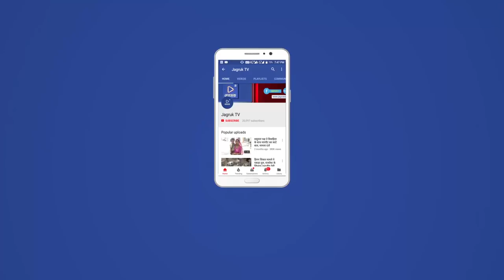JAGRUK TV : जोधपुर : गहलोत का स्वागत करने उमड़े कार्यकर्ता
जोधपुर पहुंचे गहलोत का स्वागत करने उमड़े कार्यकर्ता
दावेदारों ने समर्थकों संग गहलोत के स्वागत में लगाए नारे
जोधपुर। पूर्व मुख्यमंत्री व कांग्रेस के राष्ट्रीय महासचिव (संगठन) अशोक गहलोत मंगलवार को दोपहर में वायुमार्ग से जोधपुर पहुंचे। जोधपुर पहुंचने पर एयरपोर्ट पर पार्टी के कार्यकर्ताओं ने जोश व उत्साह के साथ गहलोत का जोरदार स्वागत किया। यहां शहर व ग्रामीण क्षेत्रों से आए कार्यकर्ताओं का हुजूम देखने को मिला। इसके साथ ही टिकट के दावेदार भी अपने समर्थकों के साथ पहुंचे। उन्होंने गहलोत के स्वागत में नारेबाजी भी की।